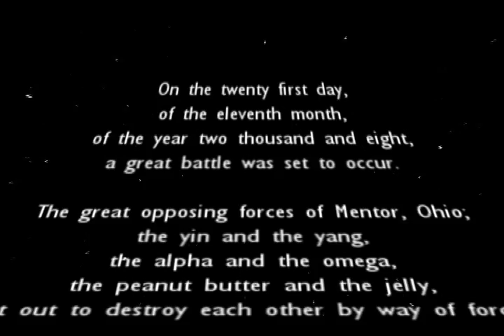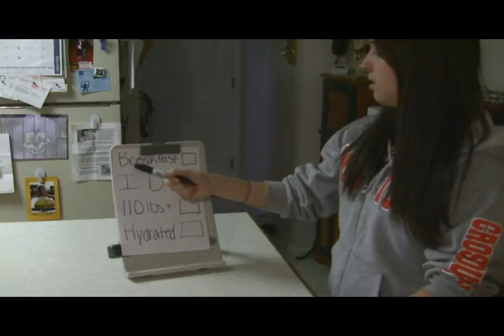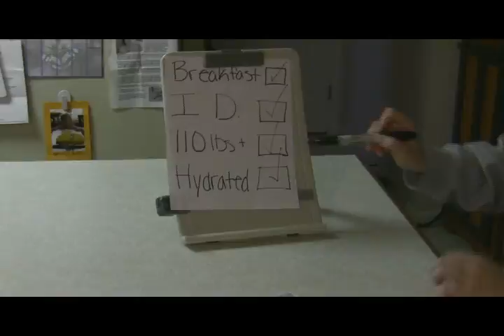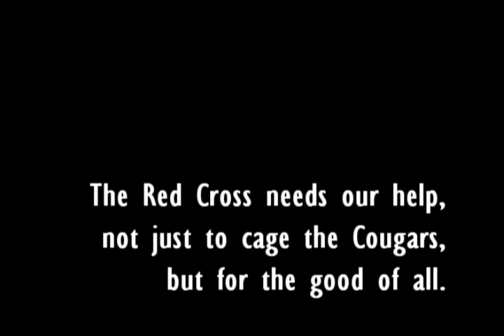Bloodmobile Advertisement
Student government organized and sponsored a Red Cross bloodmobile on Friday, November 21, 2008. Here is the advertisement video we made to raise awareness for the event and to try to encourage would-be donors to sign up.